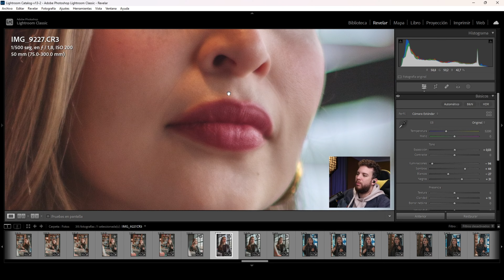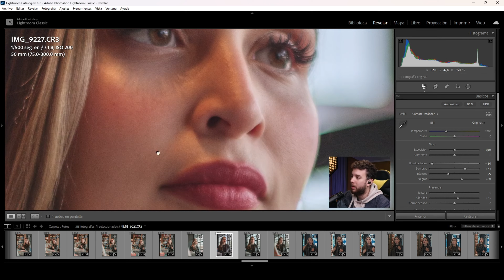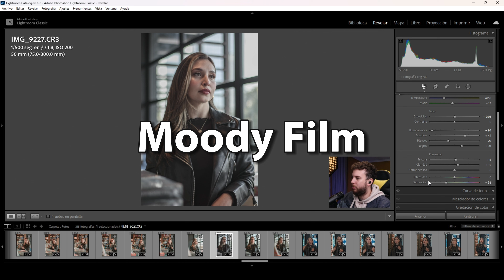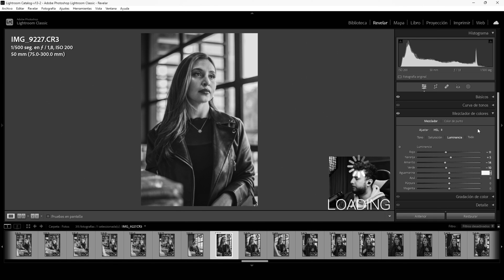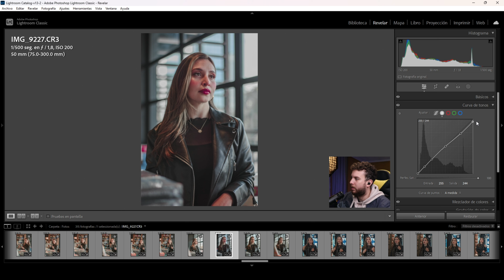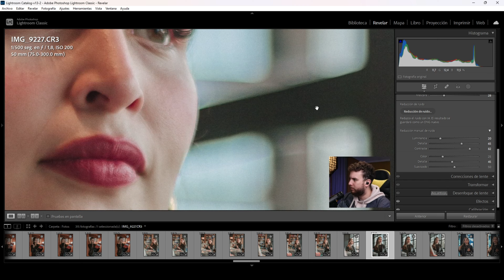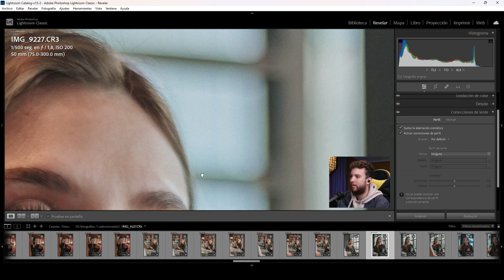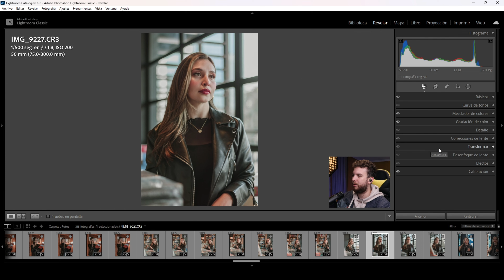Domina la Edición en Lightroom: Tips Profesionales para Mejorar tus Fotos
¡📸 Hola! Soy Juan Carlos Fermín, fotógrafo profesional. Hoy te enseñaré a editar fotos en Lightroom de manera sencilla y efectiva. ¡No te pierdas la sorpresa al final del video! 🎁

Aprenderás:
✨ Ajustes básicos
🎨 Corrección de color
🔧 Uso de presets
🖌️ Toques finales

¡Descarga mis presets exclusivos GRATIS al final! 🎉

Enlace a los presets y al Instagram de Marialejandra en la descripción.

¡Dale play y descubre los secretos de Lightroom! 🌟